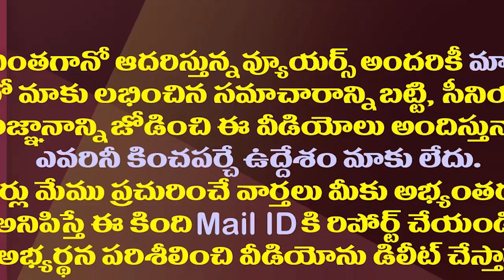చంద్రబాబుకు ఊహించని కష్టం వచ్చిపడిందే..!| Chandrababu Naidu Had Another Problem In Rayalaseema